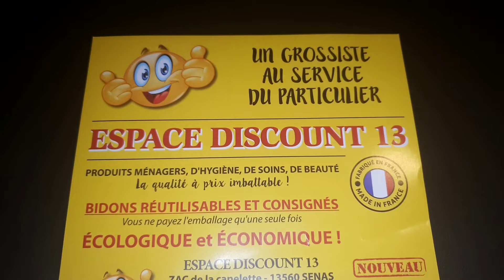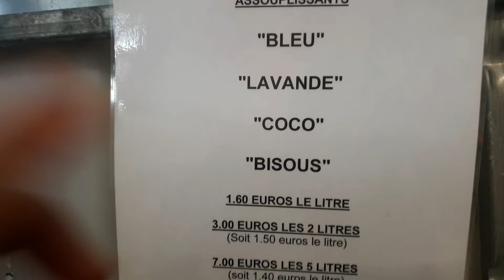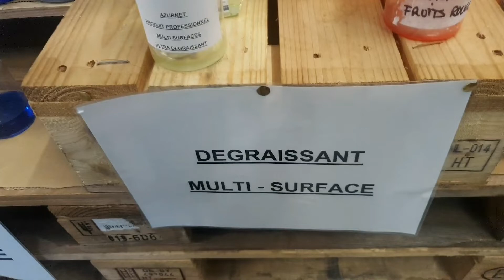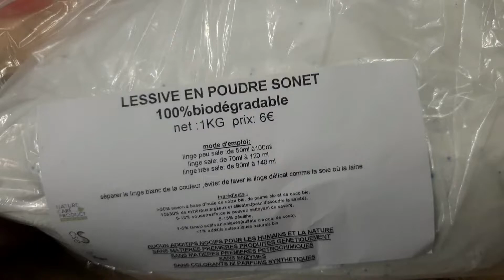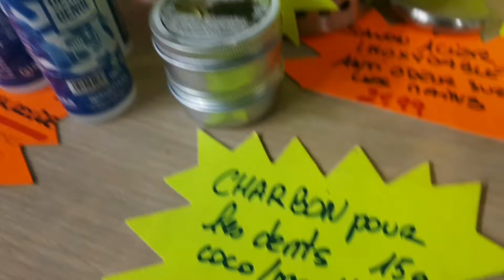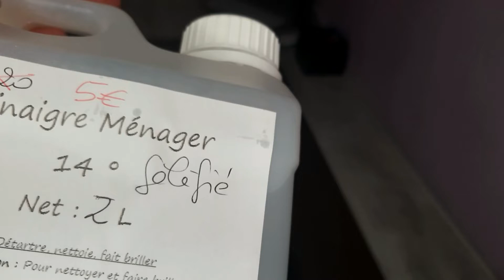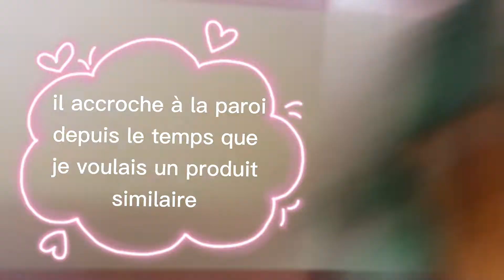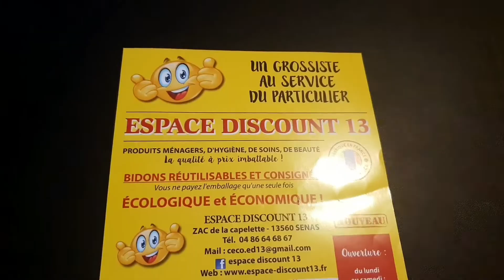Je découvre un grossiste qui vend au particulier à petits prix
Espace discount 13